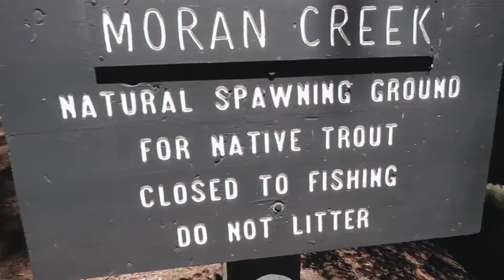DEATH CLIFF JUMPING IN ORCAS ISLAND [WASHINGTON TRIP PT.3]